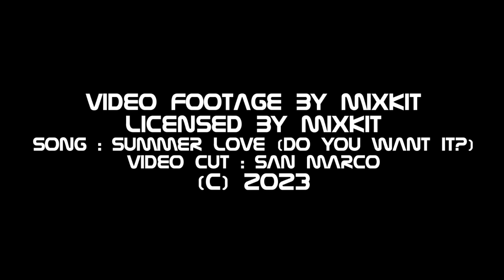NEZTOR TORREZ - SUMMER LOVE ( DO YOU WANT IT ? )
Video Footage by Mixkit
Licensed by Mixkit
Song : Summer Love (do you want it?)
Video Cut : SAN MARCO